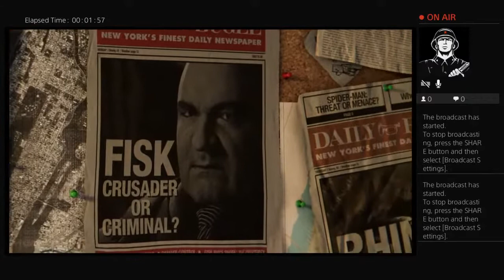Brother playing spiderman part one